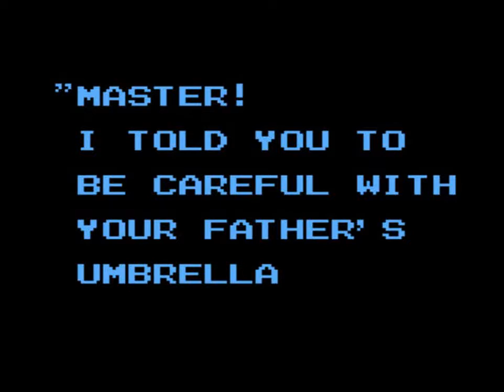Kid Dracula - Game Boy - Detonado do inicio ao fim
Kid Dracula é um jogo de ação, bem divertido, mas que apresenta muitos diálogos (textos para ler). O game é original em preto & branco, foi colocado cores nele através do emulador.

Para saber mais do jogo, ter dicas, resenha, etc...

E fique por dentro de vários games antigos, com muitas dicas, scan de revistas, etc...